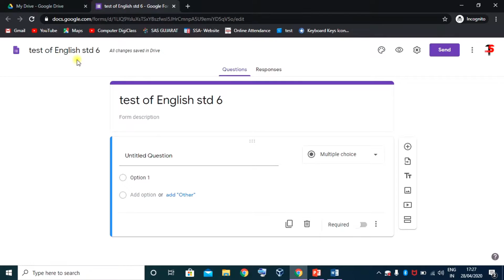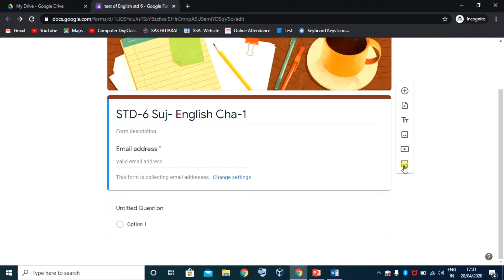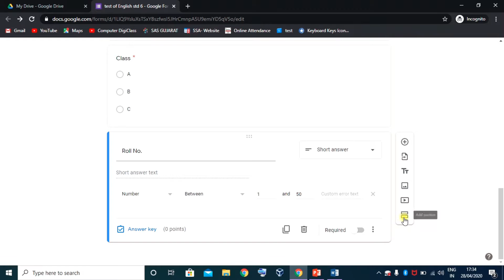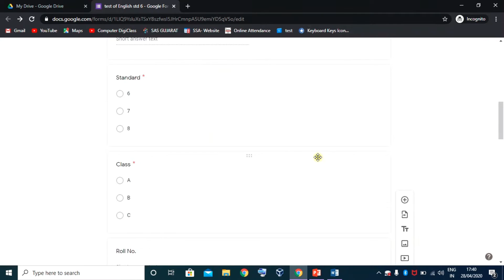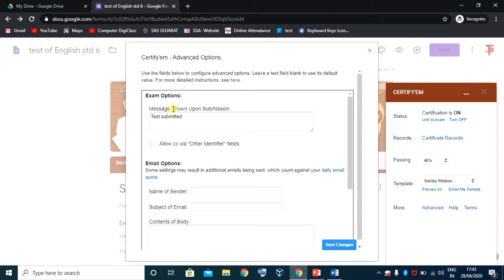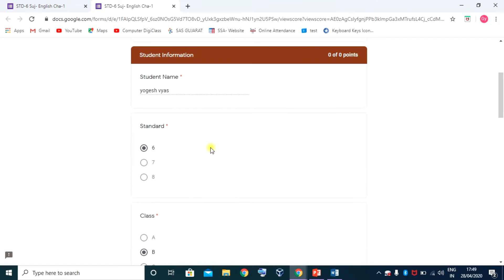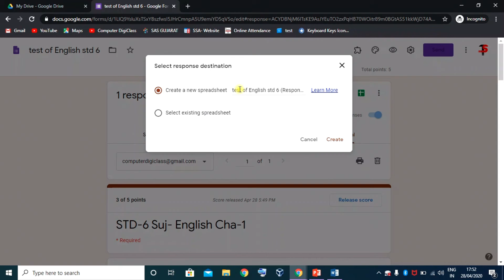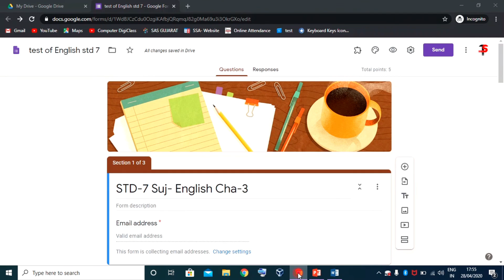Lecture - 197 : Online Test in google form | Automatic certificate send to student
Online Test in google form
Automatic certificate send to student
send email automatic

google form tutorials
google form
learn google form
google form learning